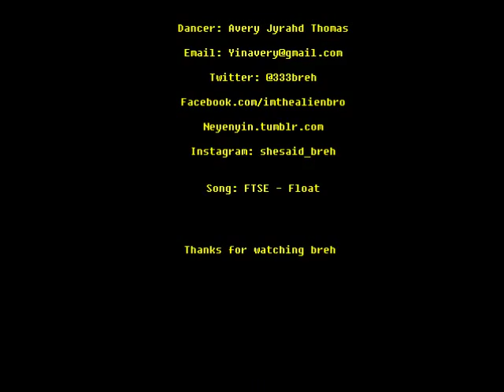FTSE - Float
PLEASE DISREGARD THE NAME IN THE VIDEO I HAVE BECOME "3 EYES"  FOR GOOD AND MY TWITTER IS NOW @3eyestheanim8r @3eyestheanim8r @3eyestheanim8r